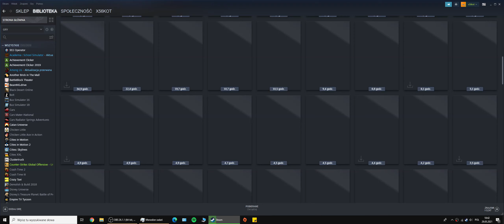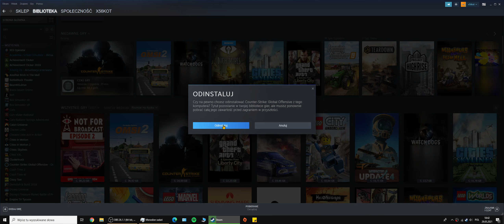Counter-Strike: Global Offensive | nie:grywam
Witam na moim tępym kanale

Na tym kanale nagrywam:

▶ OMSI 2 (krude)
▶ The Sims 4
▶ Minecraft (bo co innego...)

I bedzie jeszcze wincej gier...